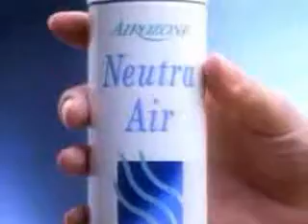Neutra Air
Life's tough for a butterfly when there are flatulent babies about.

Our hero butterfly was saved by the judicious use of Neutra Air, though I don't think it is a recommended procedure for resuscitation.

Modelled and animated by myself using the Symbolics 1200.

Composited over the live action background in Quantel's Harry.